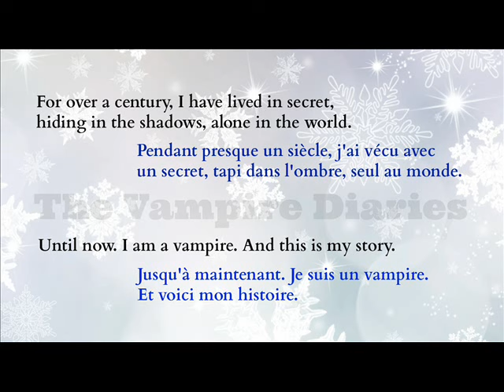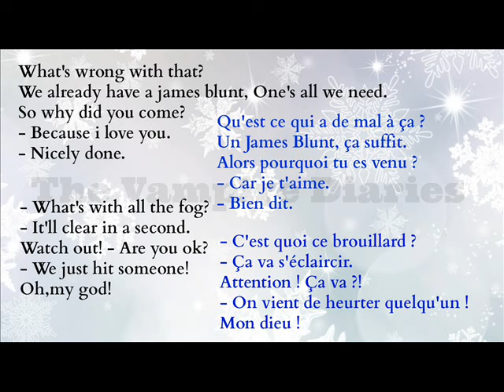Apprendre l'anglais - Learn French with The Vampire Diaries S1E1 PART 1